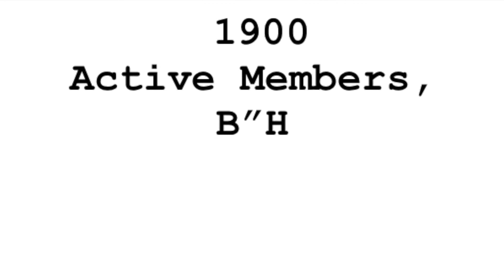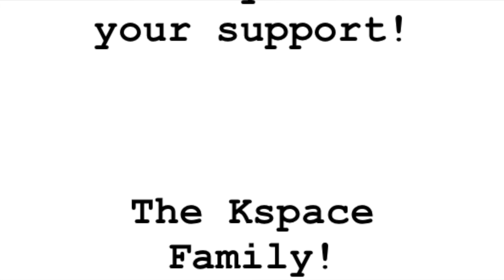Kspace 2019, great success BH!!!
Kspace 2019 in numbers:
* 280 Activities
* 18,500 Attendees
* 1900 Active Members
* 94 Kspace Couples (total)
* 101 Babies
* 14 Marriages